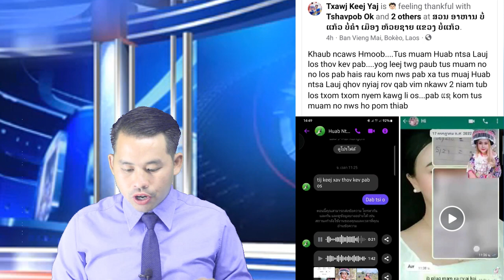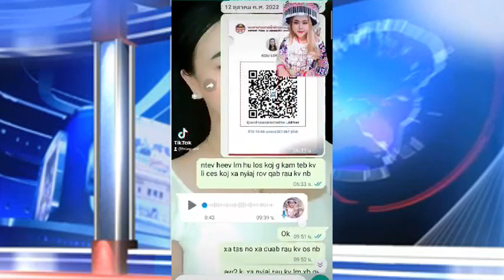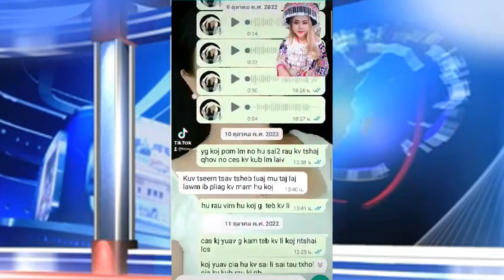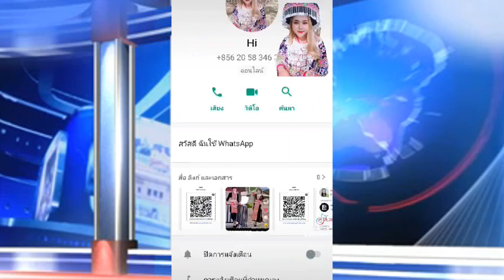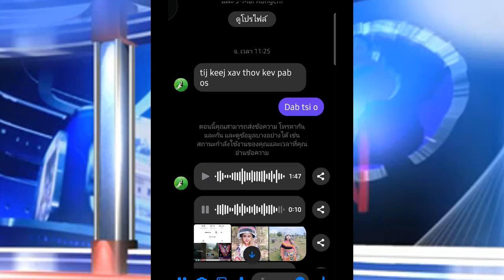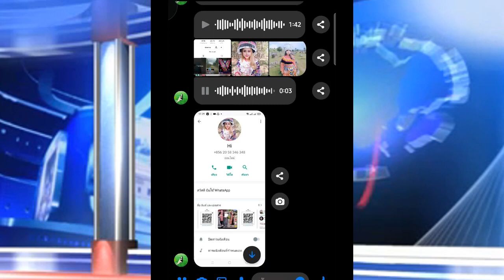Xov Xwm 30/11/22 Muab Xaj Liv Rau Win Tuav Li No Puas Tsim Nyog ? & Dag Nyiaj Tsis Xa Khaub Ncaws..